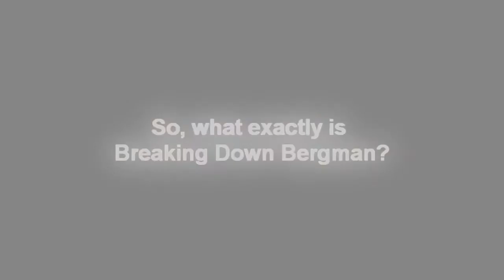Breaking Down Bergman - The Films of Ingmar Bergman - Promo Spot #3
A promotional spot for the YouTube series Breaking Down Bergman which follows the career of director Ingmar Bergman.